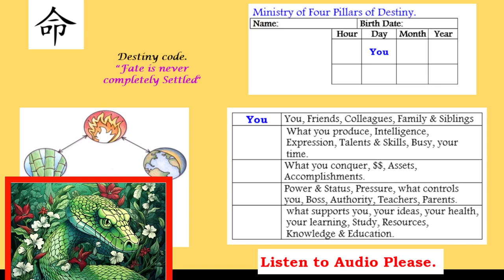Rooster is gonna make you sh.. your pants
Every Challenge, Every Obstacle = Courage to move forward.
 you are feeling like the Rooster; anxious, irritated, screaming, wanting to be heard, cannot take anymore, turn it off and focus on your 2 elements this Month which builds the bridge to next years Snake.
Keep the questions happening.
And answers to a few questions asked.
Hope to see you at a mini destiny course.
Here's an example of when you do the wrong thing in 3/6 months you cop the penalty.
Firstly the ABC getting a kick up the arse, punch in the Gut, etc by a Spunky Armed forces Veteran & Family first party in election, Russell Heston who was targeted, meaning all 3 reporters had a clash or penalty & shouldn't have.
The second is how Labor won the election, he was outspoken & showed the BS this Glenn Druery who is not in Jail yet.
Druery became the chief of staff for Labor-turned-Independent senator Fatima Payman.
 Hmmmm how the sh.. walks & talks.